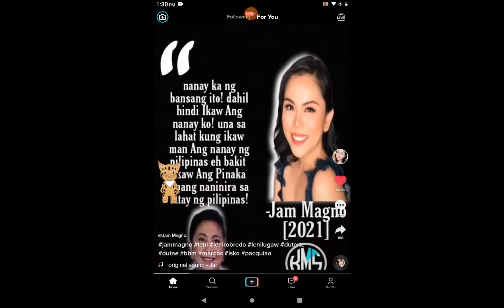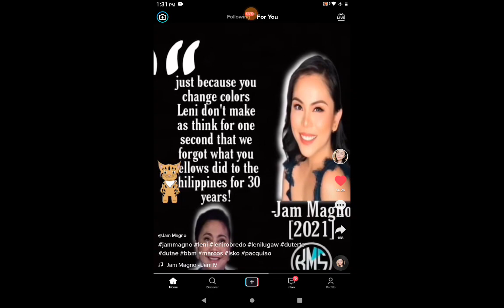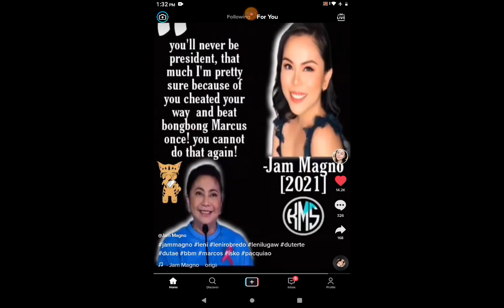JAM MAGNO ROAST LENI ROBREDO PAHIYA!